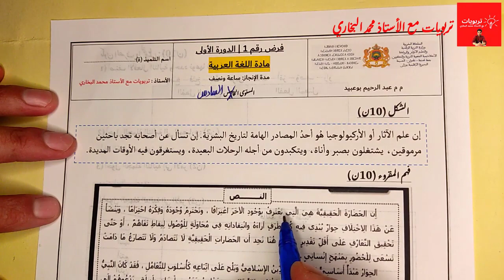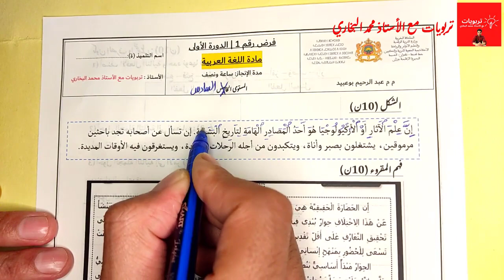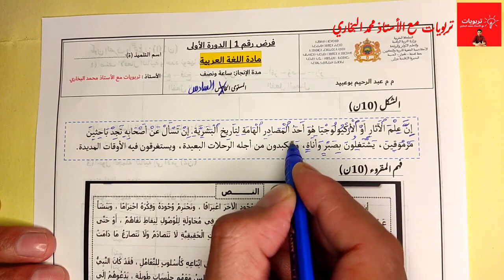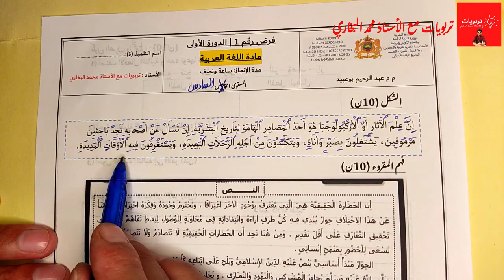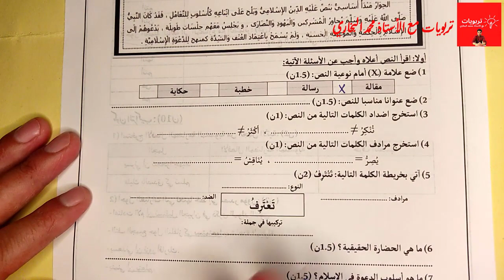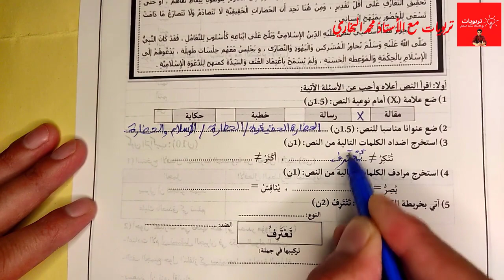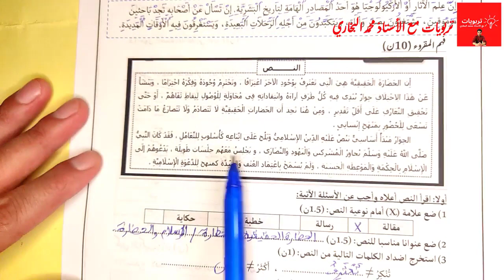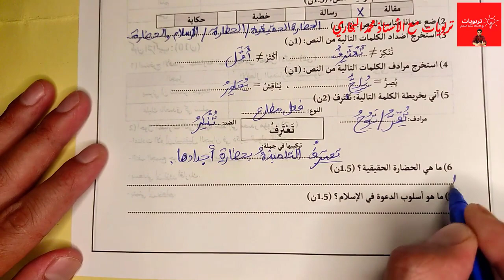فروض المستوى السادس ابتدائي 2022 2023 الدورة الأولى فرض اللغة العربية (الشكل وفهم المقروء)